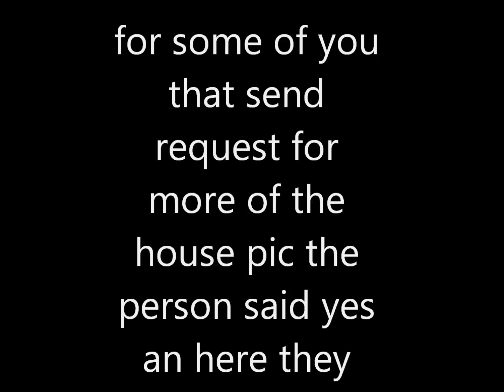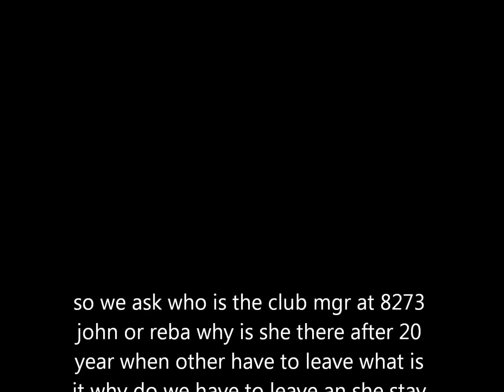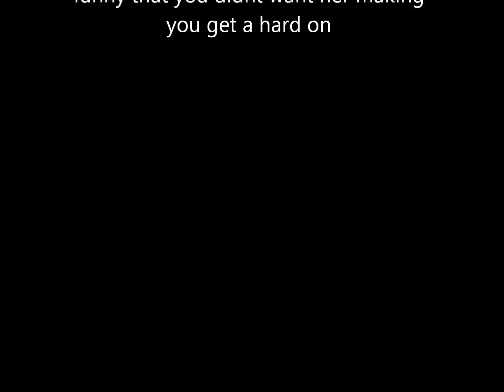sams club shreveport louisiana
john /reba we are people not dogs